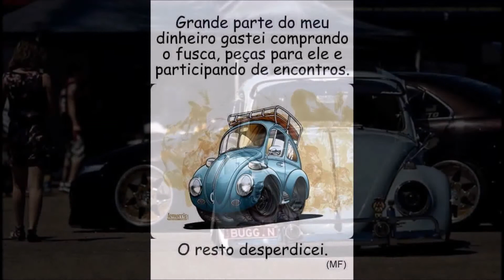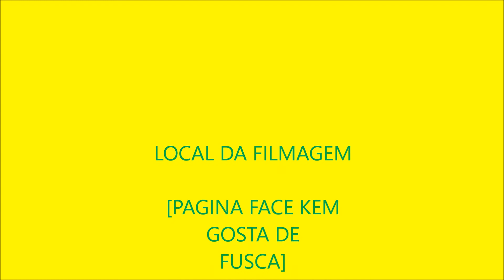FUSCAS DE GRINGOS E BR TOP SHOW PART 6